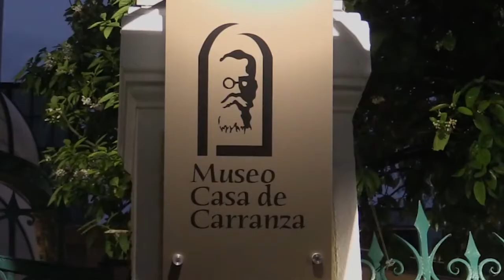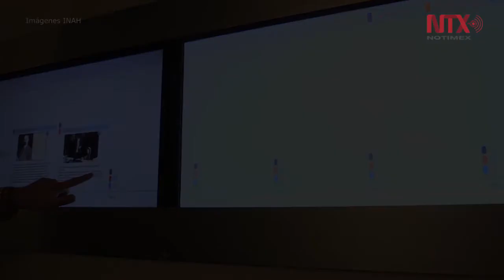Reabren Museo Casa de Carranza tras remodelación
Luego de tres años de restauración, que incluyó también la restructuración museográfica, guion científico y todos los trabajos en la parte de oficinas, explanada, auditorio, galería y parte interna,  fue reabierto el Museo Casa de Carranza.